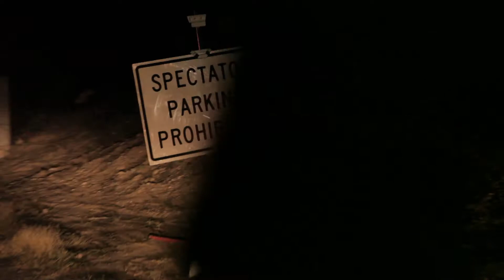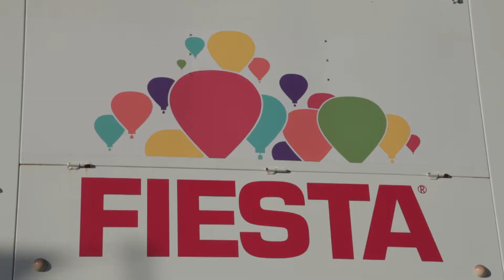2018 Albuquerque International Balloon Fiesta